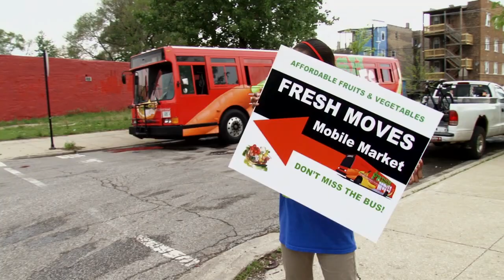Vinheta Filmambiente 2015